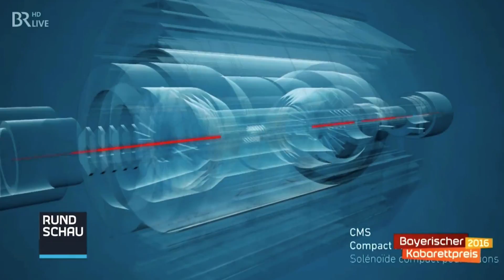Bayerischer Kabarettpreis 2016: Beitrag Musikpreis (Scheider & Lesch)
Zuspielfilm für den Musikpreis (Simon und Jan)
Starring Harald Lesch und Stefan Scheider
Autor: Wolfram Jung